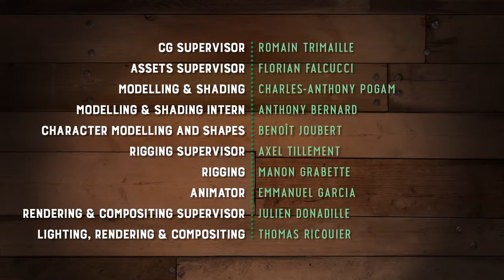Piggy Tales: Piggy Dive Ep8, S3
A frightened pig must overcome his fear to compete at the highest level. Download the ToonsTV app NOW!

0 - Wrong Floor #1 - Bouncing Buffoon #2 - Up The Ladder #3 - Sharpest Shooter #4 - Snack Time #5 - Batter Up #6 - Magic Matchup #7 - The Bubble Trick #8 .